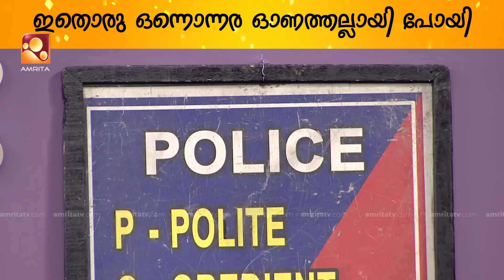തിരുവോണമായിട്ട് പോലീസുകാർക്ക് ഇതുപോലൊരു സമ്മാനം ആദ്യമായിരിക്കും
Comedy Masters | Mon-Wed @ 9 PM | Amrita TV